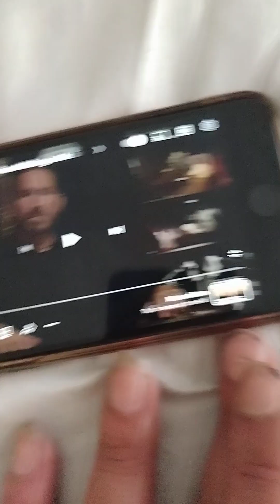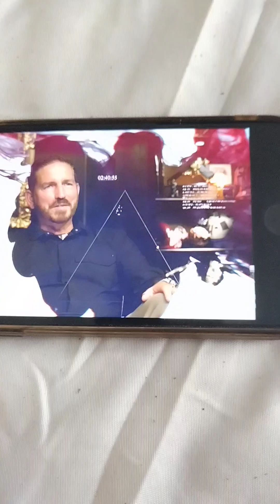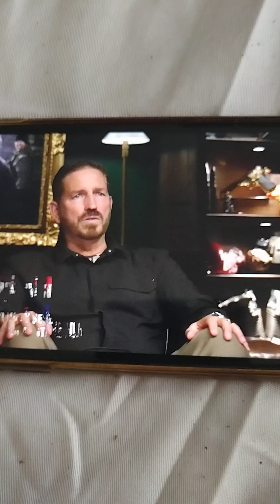To MY ANGELS - JESUS